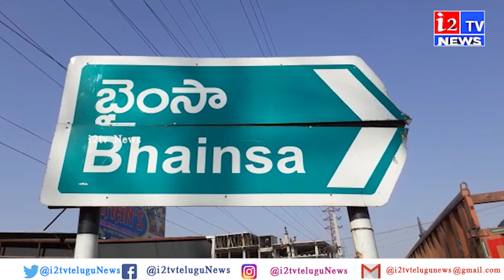Bainsa : చెరువు కట్ట ఓంకారేశ్వర్ మహదేవ్ మందిర్ లో పెద్ద ఎత్తున పాల్గొన్న భక్తులు | i2tv news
Thanks YouTube Family For Watching My Video Hope You Enjoy The Video.